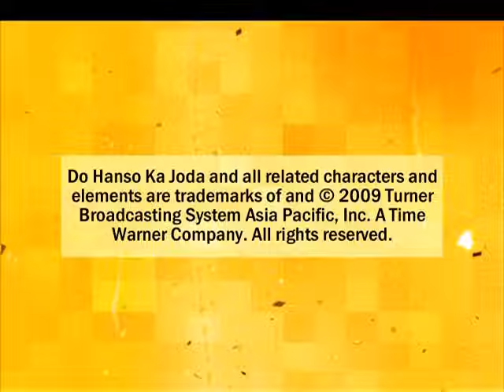Do Hanson Ka Joda | Full Episode 25 | Dangal TV